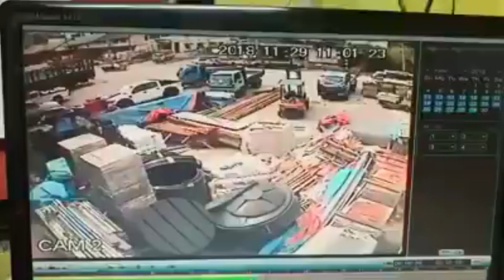◣VIRAL◥ Lori Terbabas Dan Merempuh Beberapa Buah Kereta Di Bertam Valley, Cameron Highlands..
◣VIRAL◥ 29Nov2018/Pahang

Kemalangan sebuah lori terbabas dan merempuh beberapa buah kereta di Bertam Valley, Cameron Highlands pada pagi tadi.

sumber fb Info Roadblock JPJ/POLIS

viral
berita hangat
berita dahsyat
viral malaysia
new viral videos malaysia
tidak malu viral
perkara jahat viral
kisah viral terkini
Informasi viral terkini
viral malaysia 2017
viral malaysia 2018